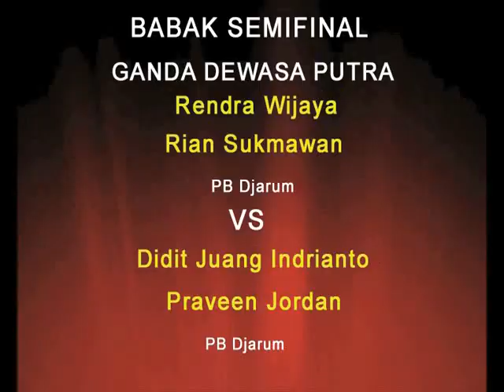Rendra W-Rian S (PB Djarum) VS Didit J I-Praveen Jordan (PB Djarum) Semifinal Ganda Dewasa Putra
Rendra W-Rian S (PB Djarum) VS Didit J I-Praveen Jordan (PB Djarum) di Semifinal Ganda Dewasa Putra